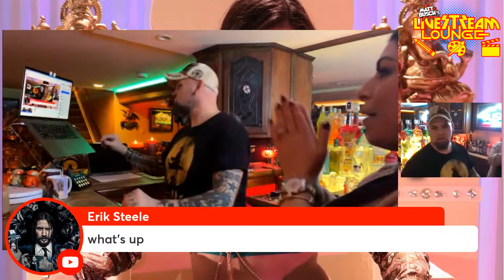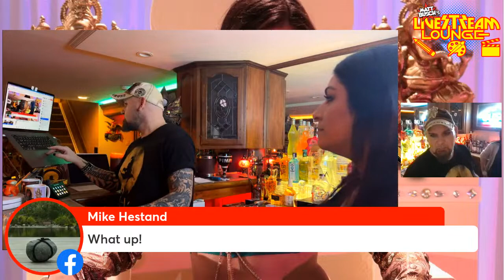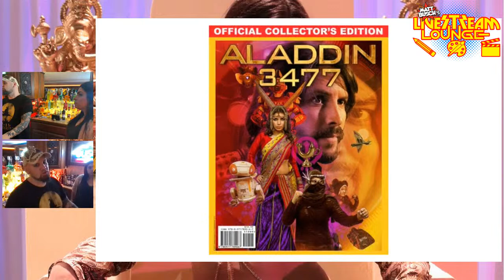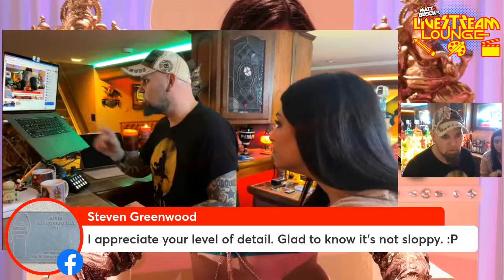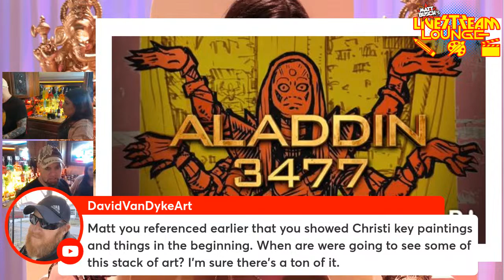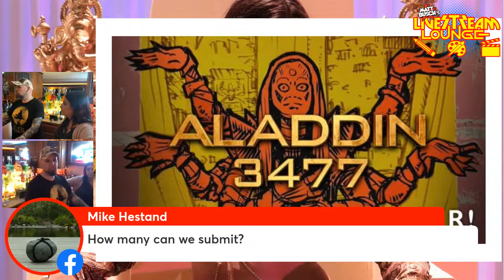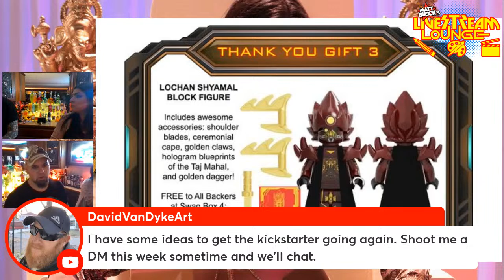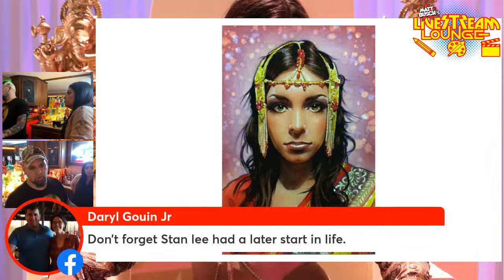Matt Busch's LIVESTREAM LOUNGE: Meet Actress CHRISTI PEROVSKI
Tonight in the Lounge, we are joined by Princess Kamala herself, Actress Christi Perovski! We'll also be unveiling the next FIDGI Designer Toy variant, as well as the next mystery Thank You Gift!